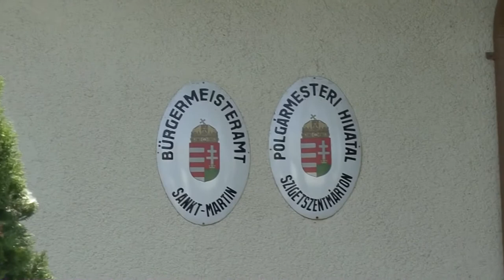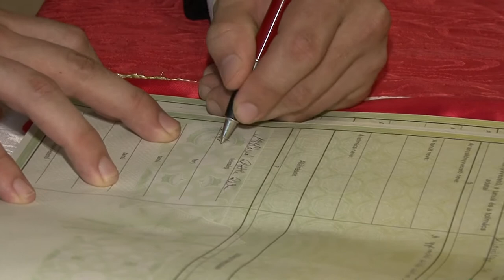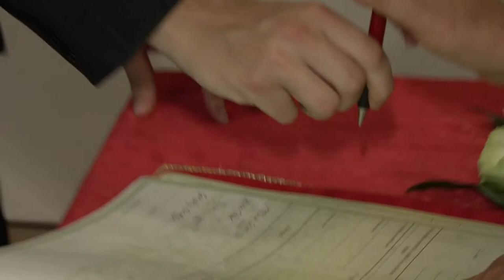Róth Réka és Miklós Péter esküvője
Róth Réka és Miklós Péter esküvője 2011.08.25. madaraszgabor.hu